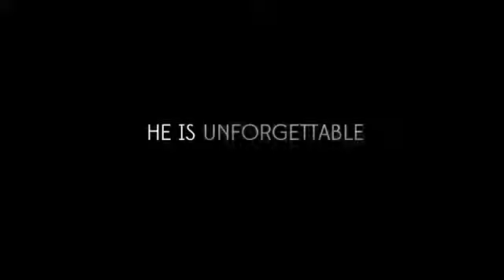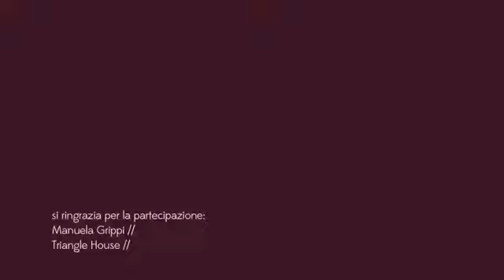HE IS UNFORGETTABLE FOOD ARTIST _ Manuela Grippi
Manuela Grippi action on Food Artist,  HE IS UNFORGETTABLE.